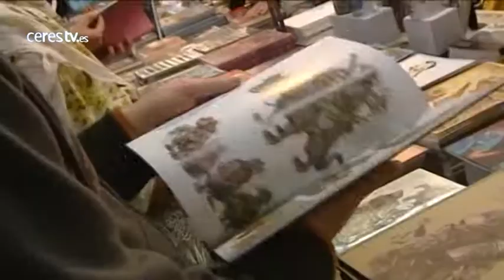Abre sus puertas la 33 edición del Salón del Cómic de Barcelona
Barcelona, 17 abril 2015 (CERES TV / EFE)

La 33º edición del Salón internacional del Cómic de Barcelona ha abierto hoy sus puertas hasta el próximo domingo en un año en el que la ciencia ficción y el fantástico son los géneros a los que la principal cita del sector en España rinde especial homenaje.

Los organizadores del certamen han habilitado 36.000 metros cuadrados en el recinto de Montjuïc de Fira de Barcelona que acogerán a 165 expositores del mundo editorial y del sector de los videojuegos, otra de las patas de este salón que quiere ser multidisciplinar y por el que pasarán decenas de autores españoles y extranjeros para encontrarse con sus fans.

El año pasado unos 106.000 visitantes desfilaron por el salón, una cifra que los promotores (FICOMIC) quieren superar en esta edición gracias a las previsiones que apuntan a un repunte de las ventas.

Además de la exposición "Cómics fantásticos", hay otras 16 muestras, como la dedicada a Joker -el antagonista de Batman-, el Capitán América y The Spirit, tres personajes clásicos de las viñetas que en este 2015 cumplen 75 años.

En el ámbito expositivo nacional, destacan las muestras monográficas dedicadas a Anacleto, con 25 originales salidos de la mesa del propio Manuel Vázquez, la centrada en la trayectoria de Guillermo y Guillem Cifré, y el homenaje al grupo de dibujantes españolas que durante gran parte del franquismo se dedicaron a ilustrar los populares tebeos románticos y de hadas.